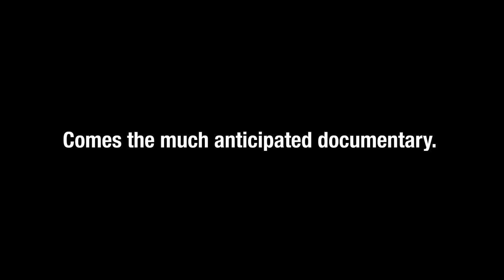We Liked Fortnite:The Fred Flintstone.JPG/We Like Fortnite Kid Documentary (2023)| Trailer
Become a backer of the project here by purchasing a shirt or becoming a Patron.